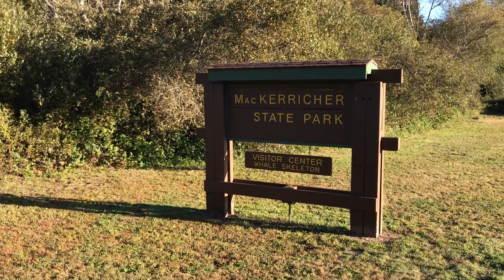Getting Pinched By A Crab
On this adventure, we explore the tide pools at MacKerricher State Park in Fort Bragg, California. We find some awesome sea creatures such as a giant starfish, monster sea anemones, hermit crabs, chitins and sculpins. We even get to test out the Sriped Shore Crabs pinch power!